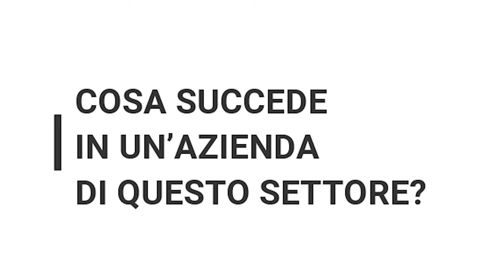Lavorare nel mondo della tecnologia ft. Maurizio Zaccherini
Maurizio ci racconta cosa significa lavorare nel mondo della tecnologia.
Video realizzato da Engim Emilia-Romagna in occasione del Festival dell'Orientamento della Provincia di Ravenna.